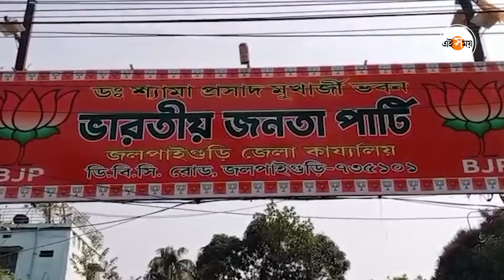রাজ্যে খুব শীঘ্রই ৩৫৬ লাগু: সুকান্ত মজুমদার | Sukanta Majumdar| West Bengal News | Ei Samay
গতকাল বিজেপি সাংসদ জগন্নাথ সরকারের গাড়ির সামনে বোমা মারার ঘটনায় মুখ খুললেন রাজ্য বিজেপি সভাপতি সুকান্ত মজুমদার। এ প্রসঙ্গে মমতা বন্দপাধ্যায়কে আক্রমণ করে তিনি বলেন, "মুখ্যমন্ত্রীর একবার উত্তরপ্রদেশে যাওয়া উচিত। সেখানে সদ্য নির্বাচিত মুখ্যমন্ত্রী যোগী আদিত্যনাথ কীভাবে প্রশাসন সামলাচ্ছেন তা ওঁর দেখা উচিত।"